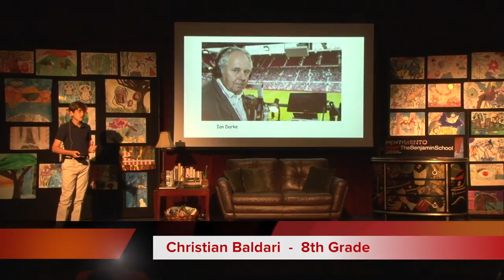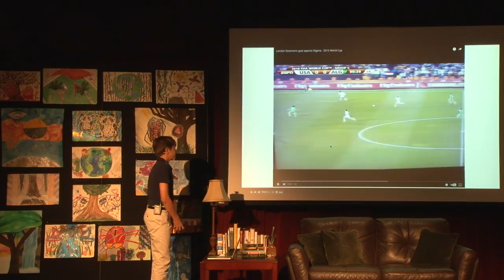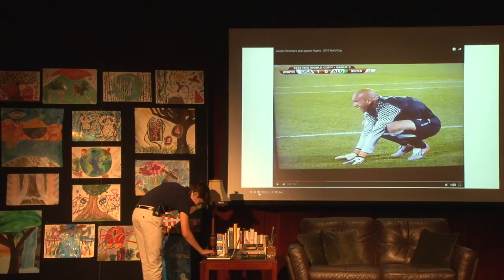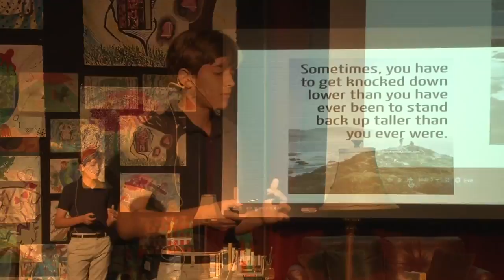Passion Made Me | Christian Baldari | TEDxTheBenjaminSchool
Christian describes the very moment he knew what he wanted to do with the rest of his life. It was when he watched the U.S. Men's Soccer team score the winning goal against Algeria during the 2010 World Cup. However, if you think it's soccer glory that Christian craves, think again...

Christian is currently an eighth-grade student at The Benajmin School. He was born and raised in New York City and enjoys traveling with his family to Italy to visit extended family members. Christian's favorite sport is soccer, and he also has an interest in broadcast journalism.